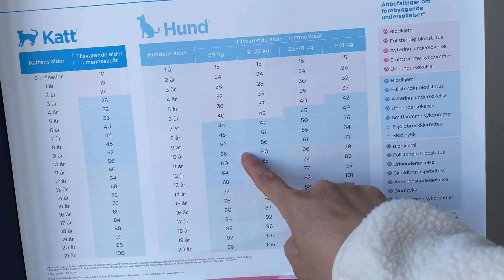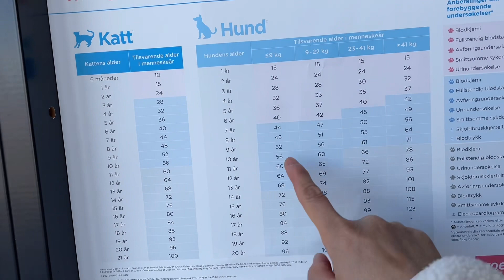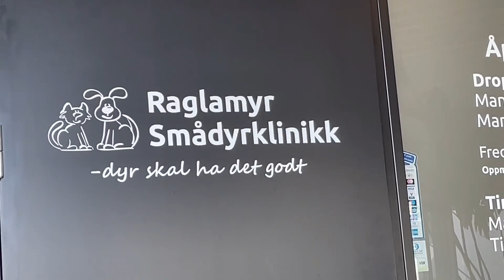เศร้าใจเหลือเกินจนเกือบทำงานไม่ไหว สมาชิกในครอบครัวป่วยมาหลายวัน วันนี้ทั้งครอบครัวพาไปหอหมอ รักมากๆ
@MadameNorway พาน้องแมวำปหาหมอ เขาไม่สบายมาหลายวัน นอนโทรม ไม่กินอาหาร ไม่ร้องเลย เวลาเดินก็เดินสามขา วันนี้ทั้งครอบครัวจึงพาน้องไปหาหมอ ได้ยามาทาน ค่อยหายวันหายคืน

หญิงไทยอาศัยนอร์เวย์พาลูกชายเข้าป่าเก็บเห็ด ขึ้นภูเขาชมวิวสวยๆ  เก็บผักป่าต่างประเทศ เก็บกระเทียมป่า เก็บผักกูด เก็บผลไม้ป่า ลงทะเลเก็บหอย ตกปลา จับกุ้งจับปู ชมหิมะในช่วงฤดูหนาวในนอร์เวย์ พาลูกทำกิจกรรมตามฤดูกาลในนอร์เวย์ ชีวิตในต่างแดน คนไทยในนอร์เวย์ เรื่องเล่าชีวิตในต่างแดน แชร์ประสบการณ์ทำงานในนอร์เวย์ อาชีพในต่างแดน รายได้ในนอร์เวย์ การใช้ชีวิตในนอร์เวย์ แชร์วิถีชีวิตแบบเรียบง่ายในนอร์เวย์ เข้าป่าเก็บเห็ดเก็บผลไม้ป่าในช่วงฤดูร้อน ปีนเขาชมวิว เล่นหิมะในหน้าหนาว ใช้ชีวิตกับธรรมชาติ การทำงานเงินเดือน เงินบำนาณเงินเกษียณ วิถีชีวิตคนไทยในต่างแดน
การเลี้ยงลูกในต่างแดน การฝึกการออมเงิน การออมเงินเพื่ออนาคต การออมเงินไว้กินตอนแก่ การปรับตัวให้เข้ากับสภาพอากาศ ต่างๆในนอร์เวย์ จากชีวิตเด็กบ้านนอกครอบครัวอยากจน ทำงานโรงงาน ชีวิตลาวอุดรมาจากบ้านนอกได้สามีนอร์เวย์มาอาศัยอยู่ในชนบทของนอร์เวย์ ใช่ชีวิตแบบเรียบง่าย เป็นลูกกำพร้าพ่อแม่ตายหมด ใช้ชีวิตในต่างแดน อาศัยหลักการพอเพียง ขยัน อดออม มีสติ มีสามี มีลูกชาย มีเพื่อนๆในต่างแดน และเพื่อนที่ทำงานเป็นกำลังใจ ไทอุดรในนอร์เวย์ Thai Udon in Norway